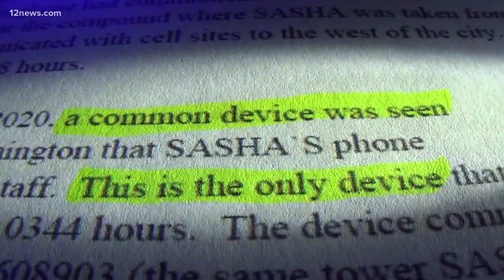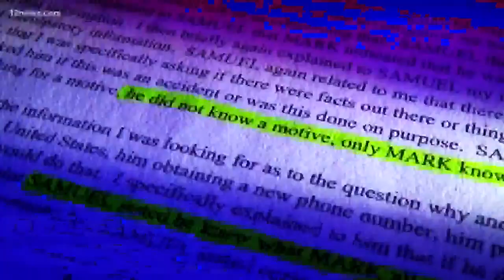Docs: Man charged with murder of Mennonite woman 'held grudge' towards faith